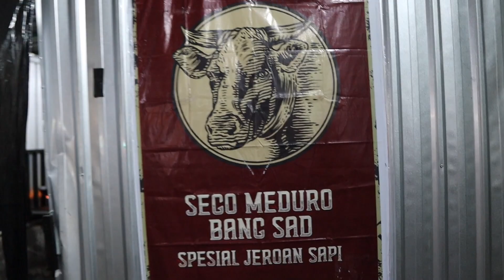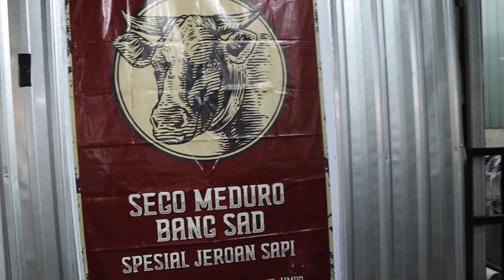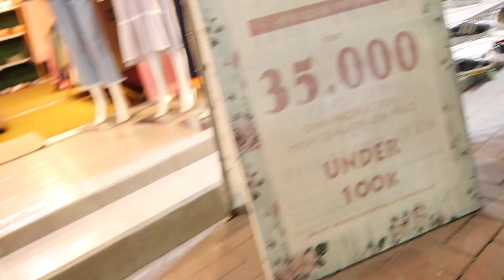🇮🇩 Pertama Kali Coba SEGO MADURO BANG SAD Di SIDOARJO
In this video i try the famous Sego Meduro then we go on an amazing tour of the city. I buy some batik shirt and i meet the indest people who help me

Dalam video ini saya mencoba Sego Meduro yang terkenal kemudian kami melakukan tur kota yang menakjubkan. Saya membeli beberapa baju batik dan saya bertemu dengan orang-orang yang membantu saya

Thank you to the Fave Hotel Sidoarjo @favesidoarjo